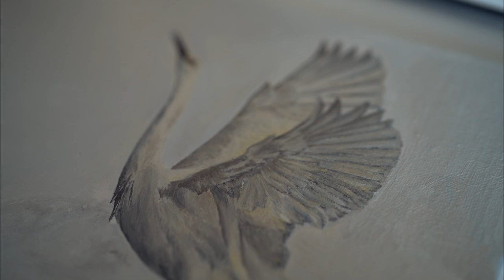3 Ways to LEVEL UP // Crane Original Oil Painting // Time-Lapse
Glittering Water
8”x10”
Original Oil Painting
Canvas Board

As many of you know, most of my paintings are inspired by a song.  I usually keep that song on repeat while I work on that specific painting, so I continually channel the same energy into it.

All things fine art & photography.

Camera: Sony a7iii
Lens: Zeiss Batis 85mm, Tamron 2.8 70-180mm, Sony f1.8 35mm
Editing: By me! Using Adobe Premier Pro
Microphone: Blue Yeti USB Microphone and Rode VideoMic Pro R